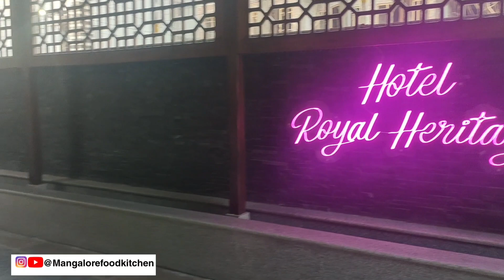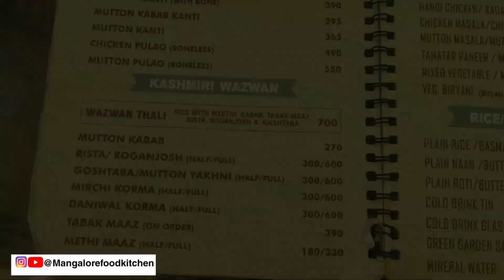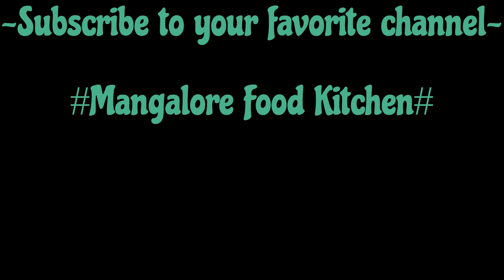ಶ್ರೀನಗರ ಕಾಶ್ಮೀರ್ ಊಟ ಮಾರುಕಟ್ಟೆ kashmir wazwaan streetfood streetwalk explore tour